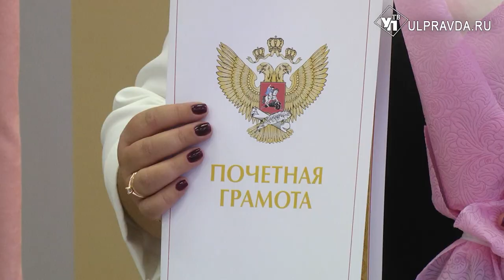За любовь и доброту. В Ульяновске празднуют день дошкольного работника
27 сентября в России отмечают день воспитателей и всех дошкольных работников. Этот праздник появился в 2004 году, а день выбран в честь первого открывшегося детского сада в России в 1863 году. В Ульяновской области праздник отметили теплыми словами и торжественным награждением.